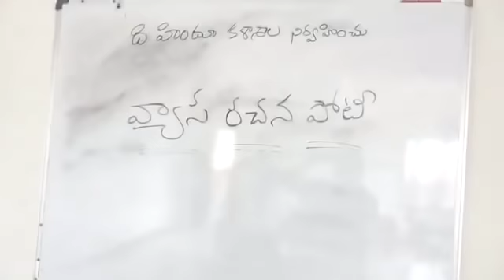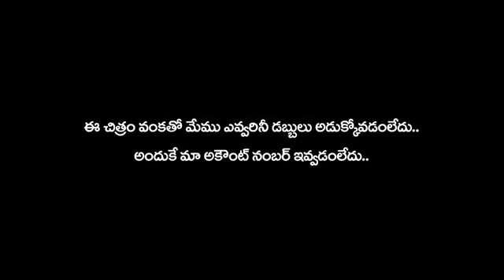కరుణాకర్ ఈ వీడియో చూస్తే బ్రతుకు మీద విరక్తి పుట్టడం ఖాయం .|| A Short Film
Answering Ministries||

నేనే దేవుణ్ణి సినిమాలో జరిగిన తప్పులు || అంత అపార్ధం చేసుకొని వక్రీకరణ చేశారు || Short Film ||